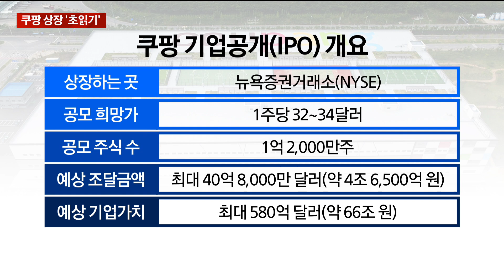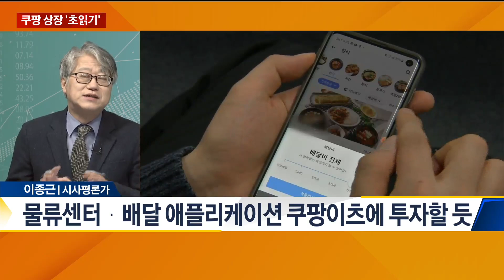쿠팡 상장 ‘초읽기’ - 이종근 시사평론가 / 이슈 돋보기 / 매일경제TV